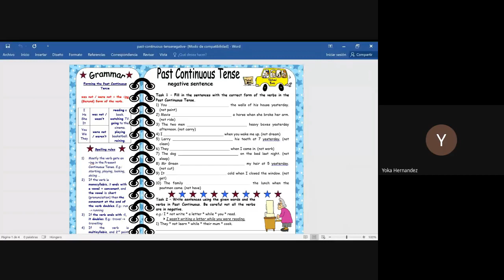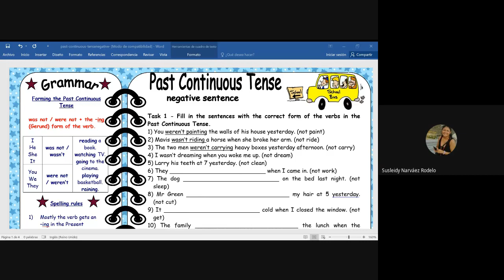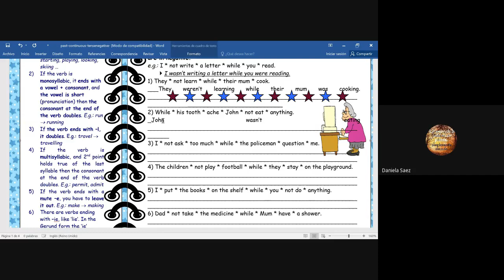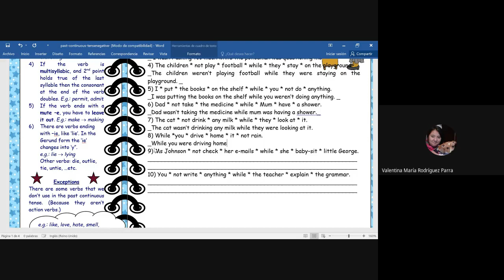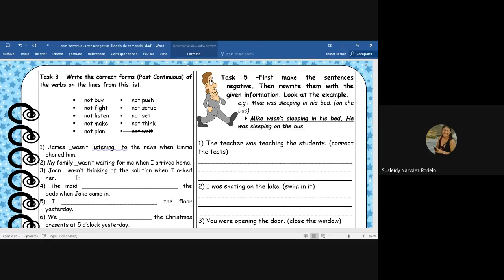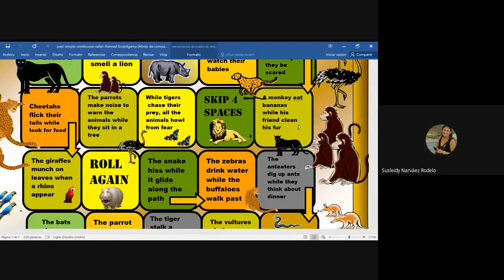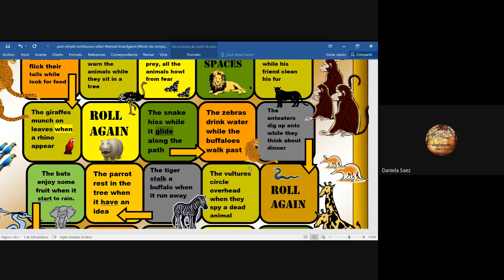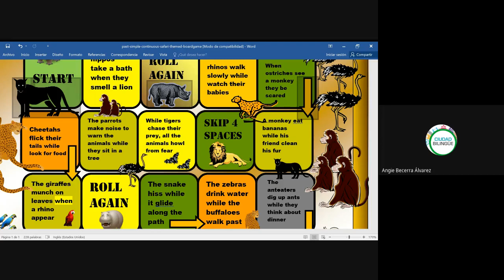40 past simple past continuous 07092020 i013